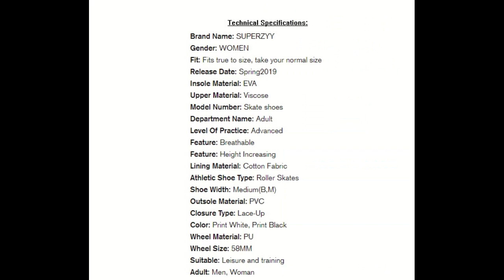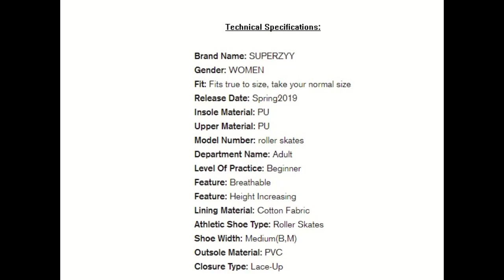Roller Skate Shoes: Available at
Check out our Roller Skate Shoes selection. for all colors, technical data, and variants. Happy Shopping!!